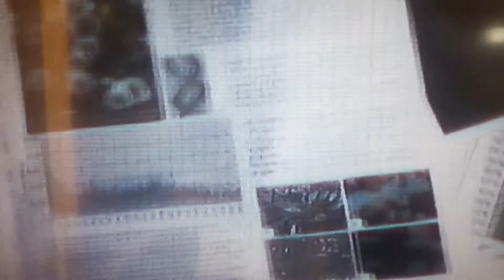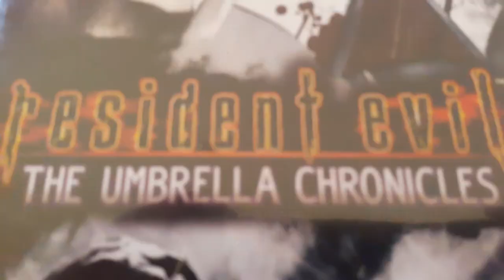sonic et l'aventure.episode26 Resident evil the sonic chronicles tm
sonic contre ZOMBIE une vidéo de resident evil. je ne sais pas comment dire en francais de tout les zombie.bienveue dans le umbrella chronicles une fois il 'yavait un çientifique qui a inventer Quel'que'chose mais sa a mis une centaine de mort zombie. la police vien tuer les zombie avec des mitrayette IMENCES!!!. et on pouvait pas la résister.